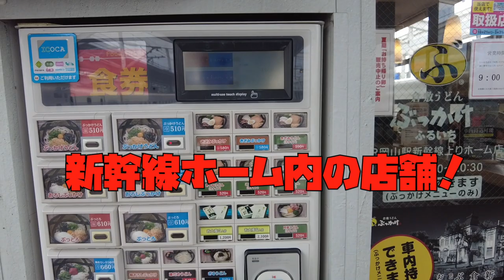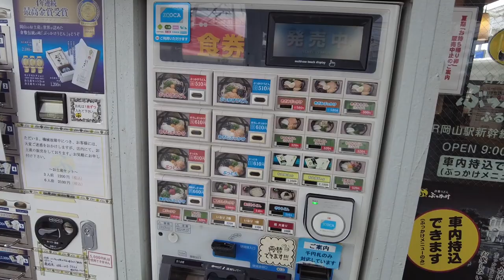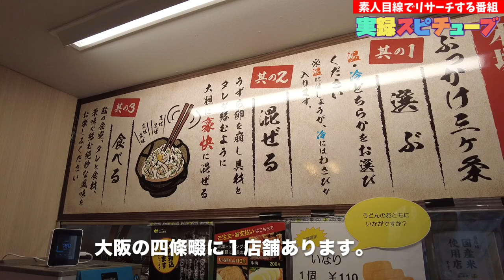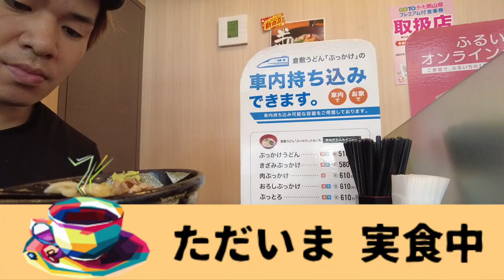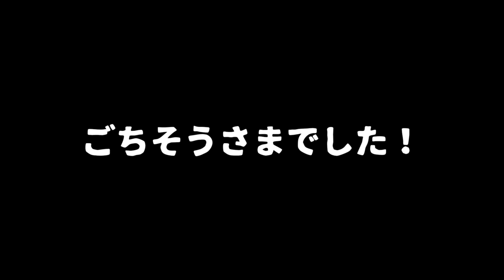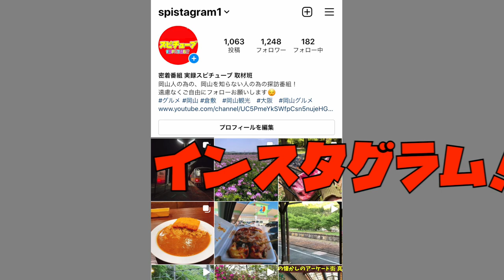岡山グルメ【 倉敷名物 ふるいち ぶっかけうどん】新幹線ホーム内にある店舗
再生リスト